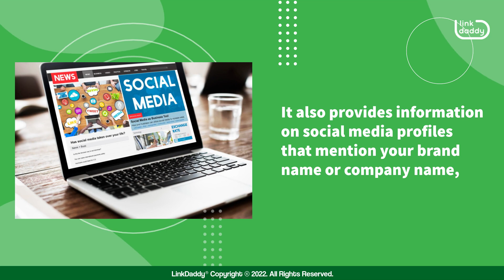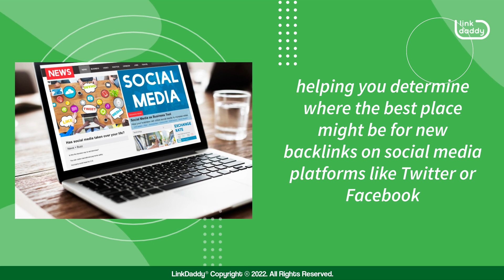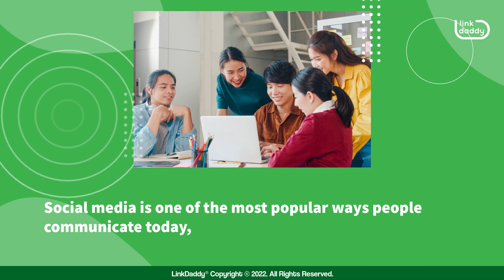Where and How Can You Get High Quality Backlinks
If you're looking for high-quality backlinks, you're in luck. There are a number of resources that can help you find exactly what you're looking for. Here are a few places to start.

Chapters
00:03 Where and How Can You Get High-Quality Backlinks?
00:18 Using Google Search Console to Gain Backlinks
00:38 Using Majestic SEO to Gain Backlinks
01:07 Using Ahrefs to Gain Backlinks
01:31 Getting Backlinks Through Blog Commenting
01:48 Getting Backlinks Through Guest Posting
02:10 Getting Backlinks Through Social Media Sharing

First, we’re going to talk about Google Search Console. This tool allows you to see which sites link to your own content, and where those links are located on each page. This can help you determine which pages have the most authority and, therefore, lend themselves best to obtaining new backlinks.

Next, another great tool is Majestic SEO. This tool allows you to see who is linking to your site, as well as which pages they are linking from and how many links point back toward your site from each page. It also provides information on social media profiles that mention your brand name or company name, helping you determine where the best place might be for new backlinks on social media platforms like Twitter or Facebook.

The third and last tool we’re going to talk about is Ahrefs. This tool evaluates the quality of incoming links by looking at several factors, including anchor text, URL length, and domain age.

Furthermore, there are many different ways to get quality backlinks, but here's a rundown of some of the best places to look.

The first method is through blog commenting. Blog commenting is one of the most effective ways to generate traffic and build relationships with other bloggers in your niche. If you have time and energy, this strategy can pay off big time!

Another great way to gain high-quality backlinks is through guest posting. Guest posting is another great way to generate traffic for your website or blog by writing articles on other blogs that are related to yours. It's also a great way to build relationships with influencers and industry leaders.

Lastly, you can get backlinks through social media sharing. Social media is one of the most popular ways people communicate today, and it's also an excellent source of backlinks! When you share content on social media platforms like Facebook, Twitter, LinkedIn, and Pinterest, those sites often include links back to your own website or blog as part of their normal sharing process. This is called "embedding." These links can help boost your rankings in search engine results pages.

Want to get backlinks that work?
today to try our Aggressive Tier 1 Backlinks service on your website now!